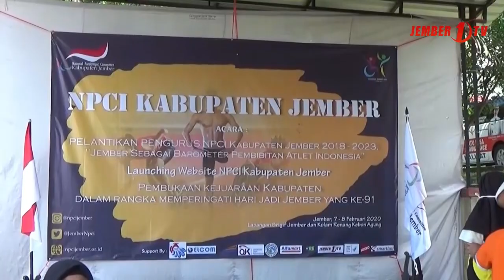Kejurkab NPCI Jember